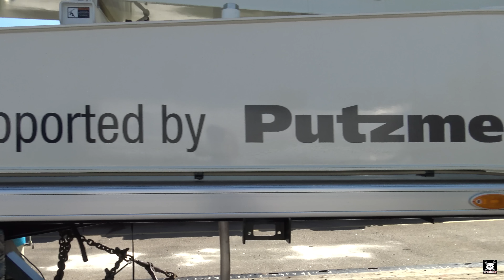Don't Block The Scale Driver! Cool Cabover Freightliner Rolls Along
Tanker blocks the scale and my escape from the truckstop.  I get passed by a cool freightliner cabover.

Police Cause Confusion After They Pull Over Large Group Of Bikers As I go To Get Loaded